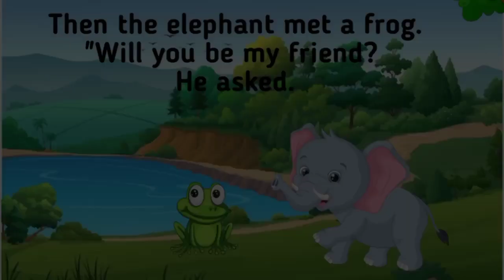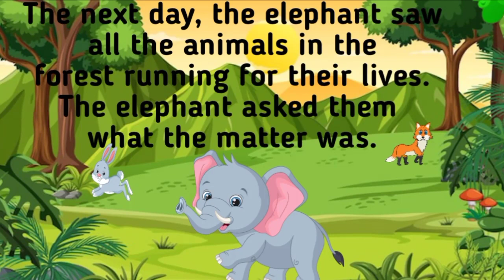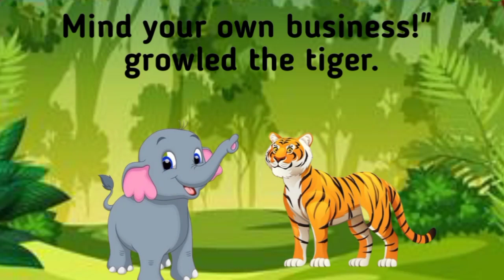Best Story In English |Moral story |Learning English Through Story@storyscapebyali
Hello
This is the best story in English .This is the english moral story that is helpful for the kids .This story will help the students for learning .So I hope you will enjoyed after watching this video.
Your Quires :-
1) English learning through listening
2)English Moral story
3)English learning through story level 1
4)best English story
5) Best moral story for kids
6)bedtime story
7) kids moral story in english
8) kids story
9) english story short
10) Small story for kids